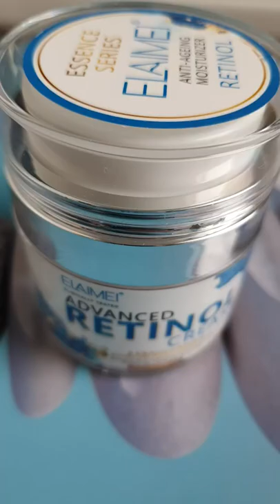Toller Spender leichte, sehr angenehme Creme, die nicht riecht Made in China